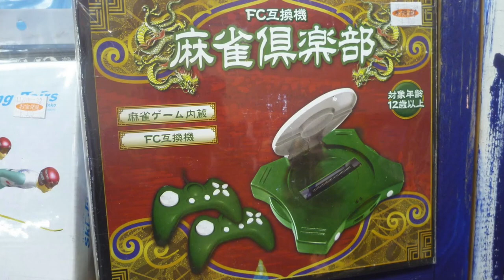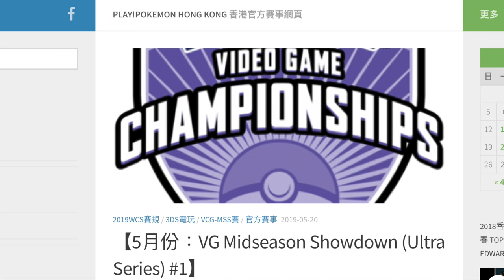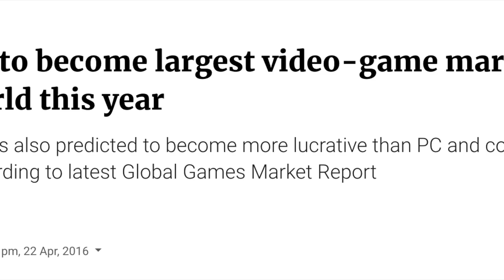Pokémon in China - A Brief History | Master Trainer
Let's go over a brief history of the Pokémon series in China! After recently picking up some unofficial Chinese-language cartridges of Pokémon Blue, Yellow, and Gold Versions from some friends who own a game store, I decided to dive into the history of the series in China - from the long-running anime to video game bans to even the world of bootlegs! So today on Master Trainer, it's time for Pokémon in China - A Brief History!